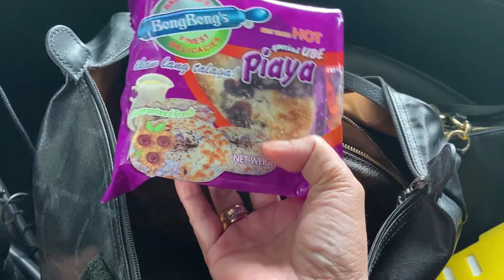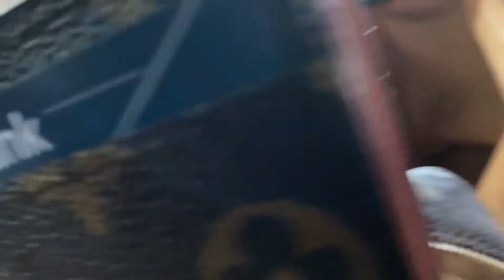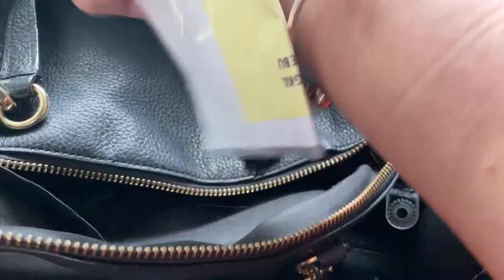CAR BAG | What’s the Essentials items inside